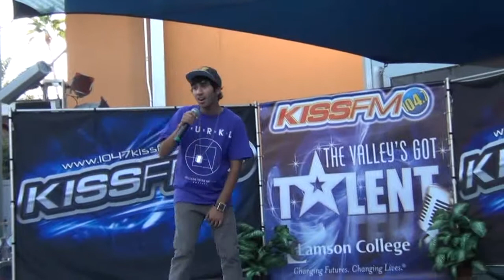The Valley's Got Talent: Income (I'm Not Caring Of My Enemies)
Income's performance at the Finals of KISS FM's The Valley's Got Talent.